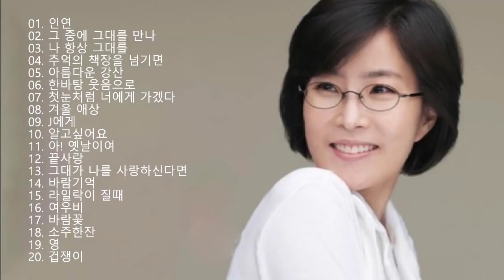이선희 - 노래모음 인기곡 인연/그중에 그대를 만나 - 이선희 (Lee Sun Hee) BEST 20곡 좋은 노래모음